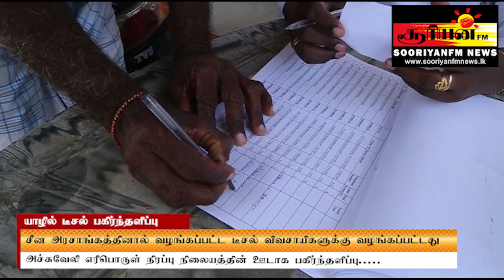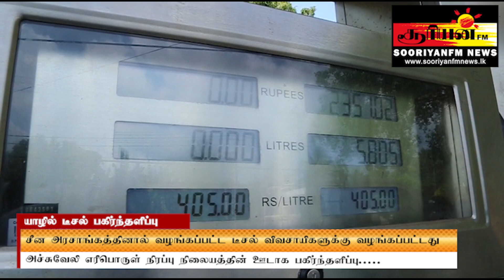சீன அரசாங்கத்தினால் வழங்கப்பட்ட டீசல் யாழில் பகிர்ந்தளிப்பு!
சீன அரசாங்கத்தினால் வழங்கப்பட்ட டீசல் இன்று (16) அச்சுவேலி எரிபொருள் நிரப்பு நிலையத்தின் ஊடாக விவசாயிகளுக்கு வழங்கப்பட்டது.

புத்தூர் கமநல சேவை பிரிவின் கீழ் பதிவு செய்த விவசாயிகளுக்கு ஏக்கர் ஒன்றுக்கு ஆறு லிட்டர் டீசல் விகிதம் வழங்கப்பட்டன.

இதன்போது  630 விவசாயிகள் பயன்பெற்றனர்.

வழங்கப்பட்ட டிசல் விவசாயிகளுக்கு  போதவில்லை எனவும் மேலதிகமாக டீசல் வழங்கப்பட வேண்டும் எனவும் விவசாயிகள் கோரியுள்ளனர்.